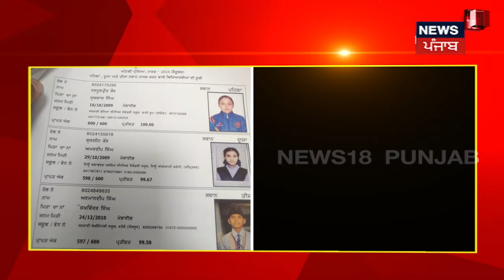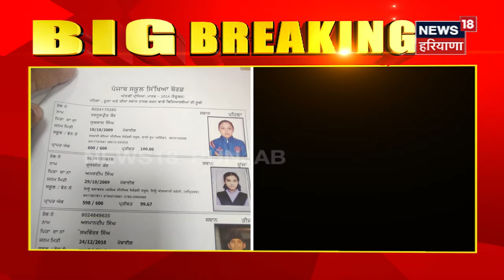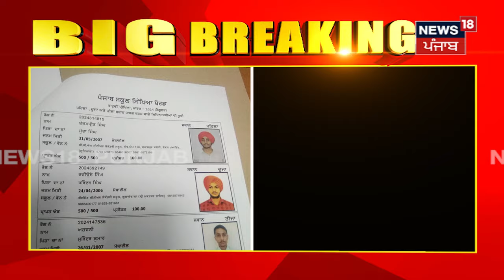PSEB ਵੱਲੋਂ 8ਵੀਂ,12ਵੀਂ ਦੇ ਨਤੀਜਿਆਂ ਦਾ ਐਲਾਨ ! ਮੁੰਡਿਆਂ ਨੇ ਮਾਰੀ ਬਾਜ਼ੀ | PSEB 8th, 12th Result 2024 | N18V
PSEB ਵੱਲੋਂ 8ਵੀਂ ਤੇ 12ਵੀਂ ਦੇ ਨਤੀਜਿਆਂ ਦਾ ਐਲਾਨ ! ਮੁੰਡਿਆਂ ਨੇ ਮਾਰੀ ਬਾਜ਼ੀ | PSEB 8th & 12th Result | N18V